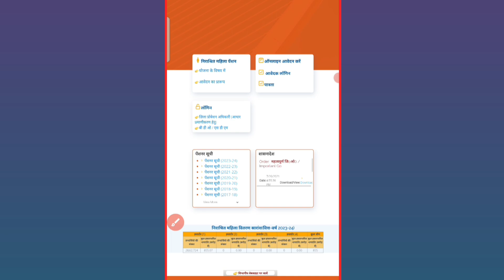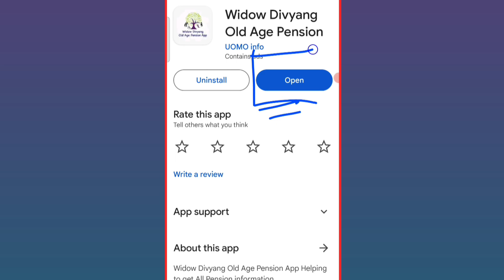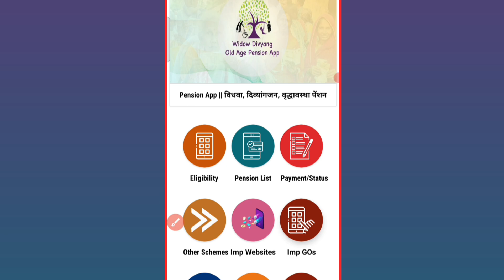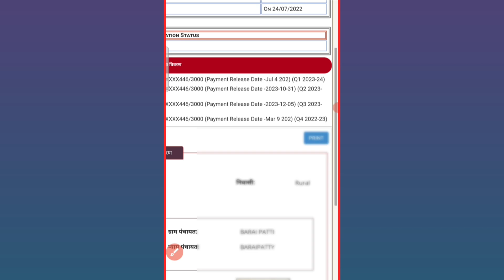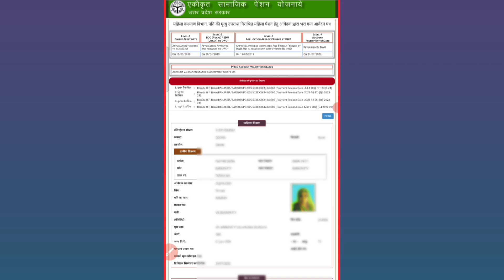Pension ka Status kaise check kare | Vidhwa Pension Status 2024 | Pension Status kaise dekhe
Pension ka Status kaise check kare Vidhwa Pension Status 2024
Pension Status kaise dekhe
vidhwa pension ke form ka status kaise check kare
pension form ka status kaise check kare
vidhwa pension ka awedan kaise check kare
vidhwa pension online apply form status